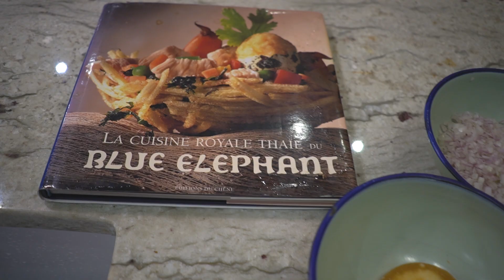Recette de la pâte de piment rôtie thaï - Nam Prik Pao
Retrouvez le détail (ingrédients, quantités, étapes) de la recette de la sauce Nam Prik Pao sur le site du goût du voyage

Une sauce à la fois salée, sucrée, piquante et très parfumée. qu'on ajoute notamment dans la soupe Tom Kha Gai (ou Kai),

Attention à bien aérer quand vous la préparez !

00:00 Intro
00:46 Les ingrédients
2:15 Préparation de la sauce de piment rotie
5.07 On frit, on frit, on frit
11:17 C'est prêt !